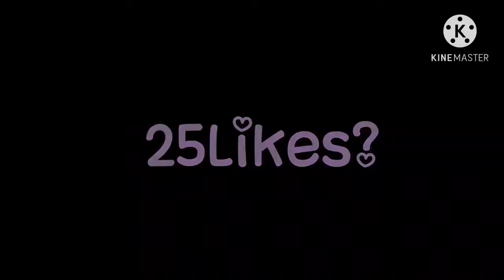24 goldn-Mood (free fire highlights)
Booyah_bros Official#Xrecorder#Kinemaster#Totalgaming#Desigamers#Raistar#Gyangaming#ASgaming#Lokeshgamer#M8N#Vincenzo#BNL#B2K#Syblus#Jackff#Colonel#Roukff#Apelapato999#Noelff#Moraunetv#Junief ff#Gringoff#Ajjubhai#Amitbhai#Sksabirgaming#Jigs official#Boss official#Hard patil#Desi biraj#Agorigaming#Xmania#Newton AJ boss#Badge99#The CM#Tondegamer#2Bgamer#Sk sabir Jigs Yash boss#Shrey Yt#DylandPros#Carey is Live